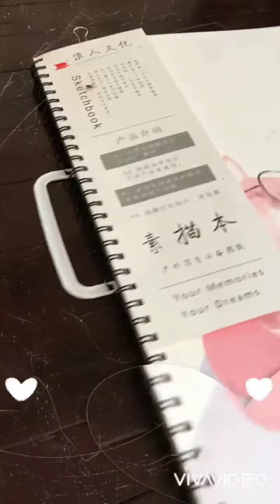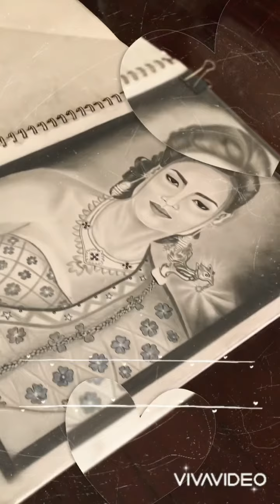Drawing (She as a queen 👸)